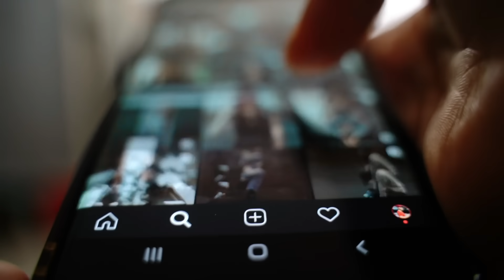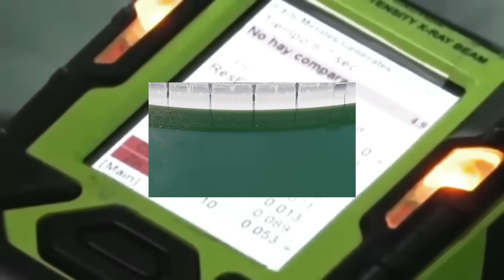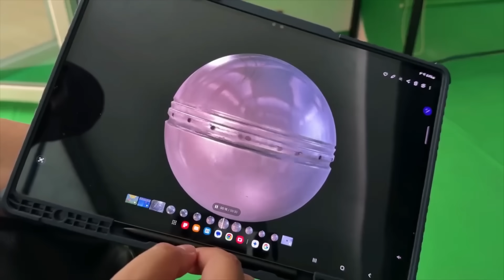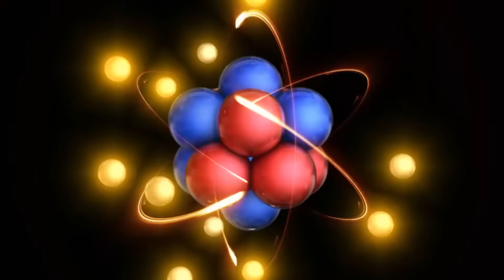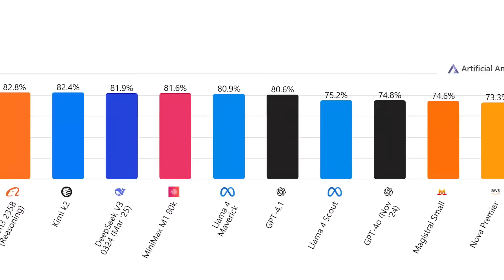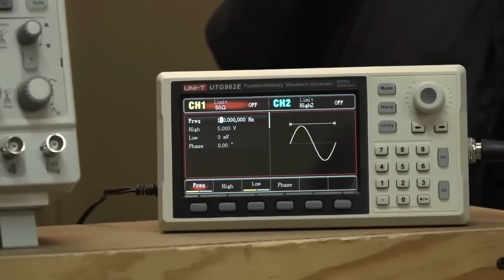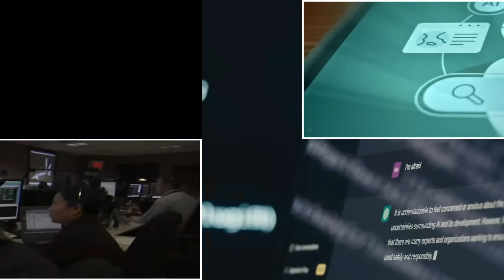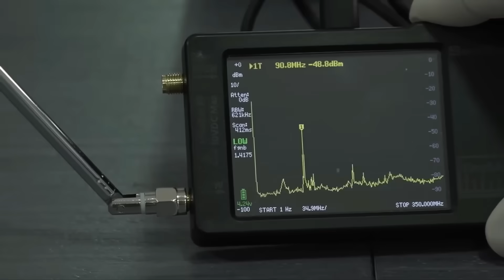Grok 4 Predicts a Buga Sphere Breach—Quantum Cluster Overheats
Grok 4, xAI’s newest AI, is being linked to a scenario where Colombia’s Buga Sphere faces a quantum cluster overheat and possible internal breach. In this deep dive, we separate verified lab observations from modeled outcomes, explain how quantum cooling actually fails, and outline realistic risk bands engineers would watch—without hype.

What you’ll learn:

What’s publicly reported about the Buga Sphere: seamless multi-layer shell, internal microspheres, and a net cooling anomaly

How an AI like Grok 4 could use digital-twin style modeling to flag a cooling weak point

Why millikelvin cryogenics (think Fermilab-scale refrigerators) make “overheat → breach” a plausible failure path

The difference between confirmed effects and upper-bound scenarios (e.g., electromagnetic disturbance)

Practical watchpoints: thermal drift, mass drift, and local EM changes — and what they would imply

Human stakes: what disruption might look like if a compact quantum system fails fast

Why this matters:
If the cooling holds, we gain time to study. If it slips, engineers escalate to isolation and stand-off monitoring. Either way, this case teaches us how to evaluate unknown tech with clear, testable steps.

Our approach:

Fact-first: verified observations foregrounded, unverified claims treated as scenarios

No definitive claims about origin or outcome

Jargon-light explanations and analogies tailored for clarity

Join the discussion:
Do you think cooling failure is the most credible weak point?